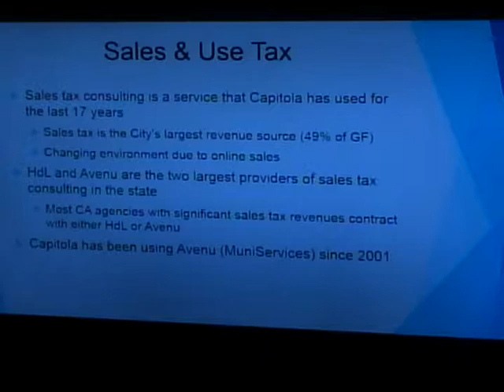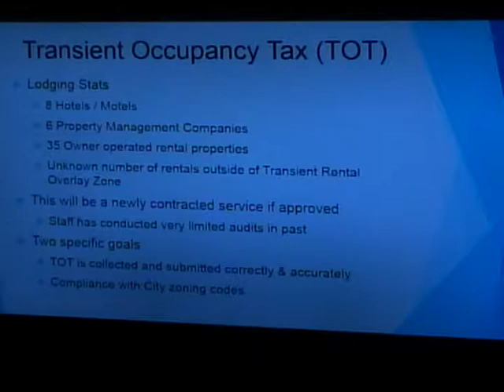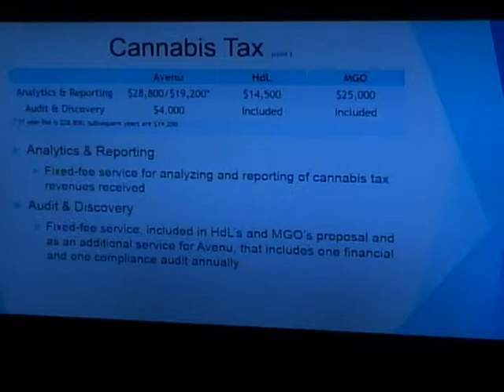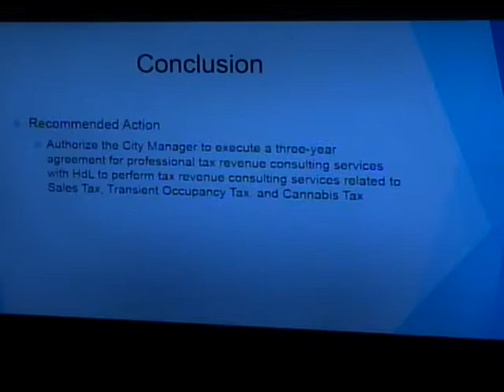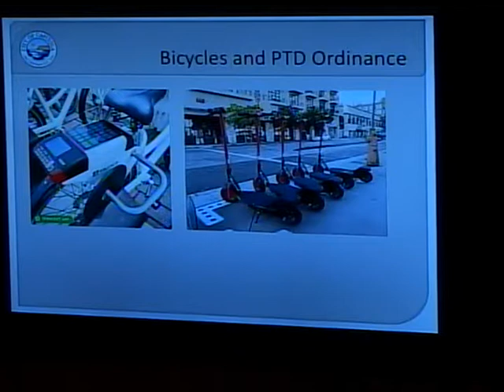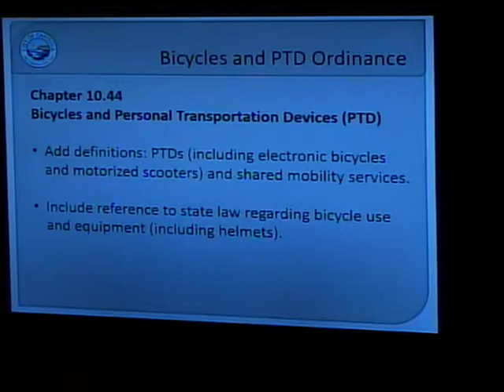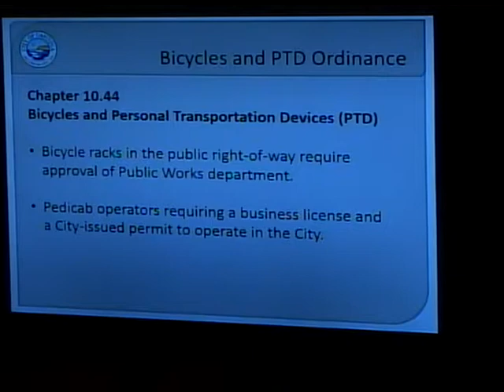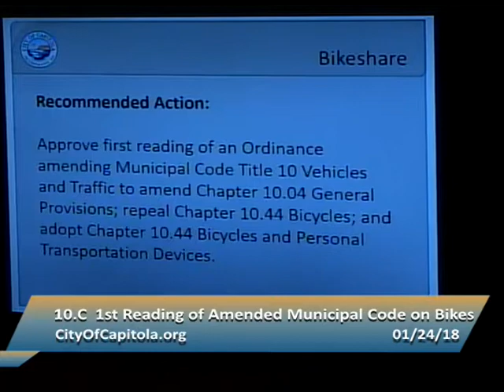Capitola City Council 1/24/19